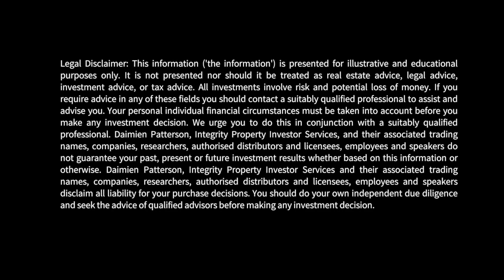How Many Properties Do I Need to Retire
So, Karen just asked me a question: “How many properties do you need to retire on?”
It’s a great question and it’s got a real simple answer.
The average Australian puts a quarter of their income towards their rent. So, if the average Australian is doing that and you own four investment properties outright, then you have four tenants giving you a quarter of their income each, which equals one average income.
But even when those properties have paid themselves off, you’ll still have to pay maintenance, management fees, insurance, etc., so you need a fifth property to draw revenue from to cover the costs of all five, and you’ll end up with one average income.
So, if you want to retire on one average income, buy five average income investment properties, five average properties lived in by average income earners. Use the rent to pay them off and when you retire, you’ll hold them all, mortgage free, and you’ll have one average income for life, and even when you die, that income will still be there and you can pass it on to your kids.
If you want to have more than that, if you want to have two average incomes, then you need to have ten properties, and so on.
Cheers.